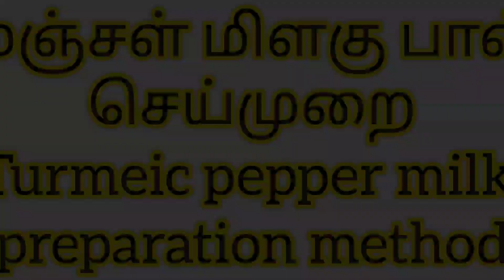மஞ்சள் மிளகு பால் / Turmeric Pepper Milk.